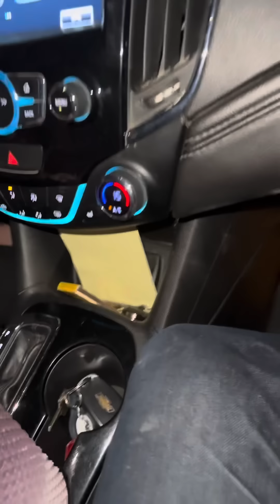Fuimos al RODEO con Jose